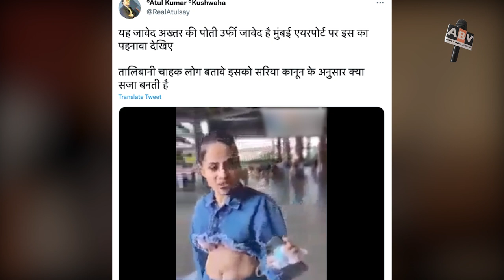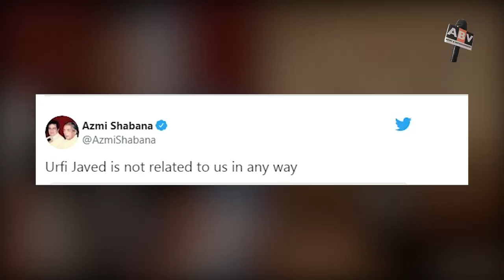Bigg Boss Ott Contestant Urfi Javed is Javed Akhtar's granddaughter? Shabana Azmi Told The Truth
Bigg Boss OTT’s eliminated contestant Urfi Javed recently grabbed eyeballs for her airport look, but the trend changed soon after. Urfi wore a cropped denim jacket with her bra visible. She was later trolled and abused online. The harassment didn’t stop there.

Even lyricist and screenwriter Javed Akhtar was dragged into this. He was trolled and for what? Because some Twitter users thought that Javed Akhtar is the grandfather of Urvi Javed! Don’t tell her what’s in a name!